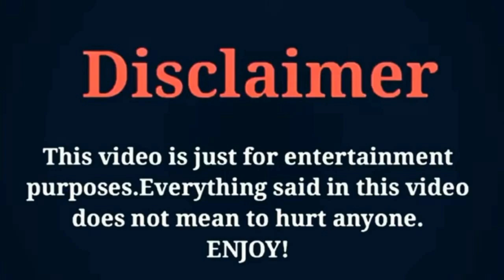Yang Mi vs Ethan Ruan (Legend of Fu Yao 2018) Cast Real Ages And Real Life Partners